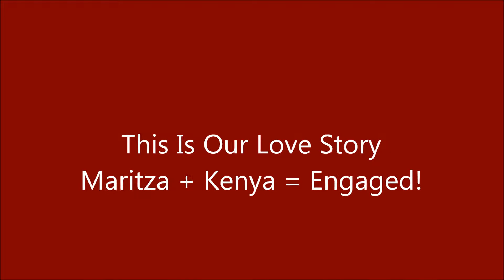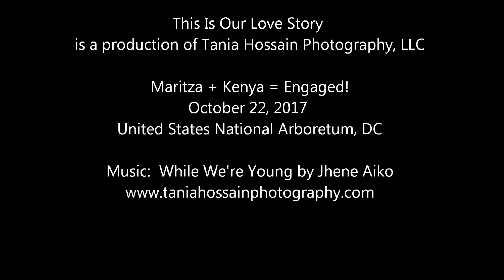Maritza + Kenya = Engaged!